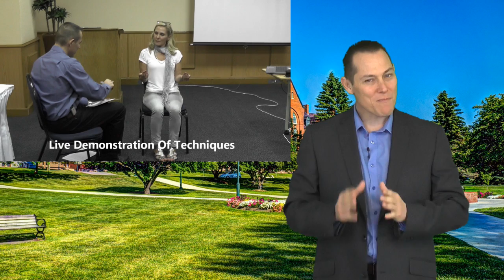Life coach training Johannesburg | Life coaching courses Johannesburg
This  life coach training in Johannesburg  is internationally accredited. On completion of the training you will receive 3 certificates in NLP, coaching and Time line Therapy(TM).